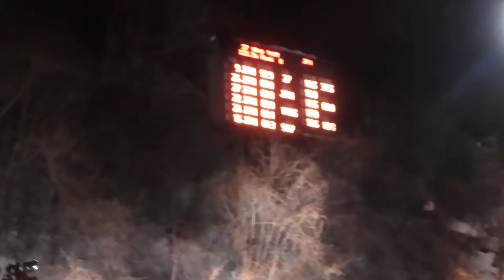高橋佳佑 選手 第23回伊藤杯シーズンファイナル １本目 110.5メーター 2022/03/19(土) 大倉山ジャンプ競技場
盛岡中央高出身、東海大３年、コンバインドの佳佑選手。
１本目に男子組20位で、２本目進出。